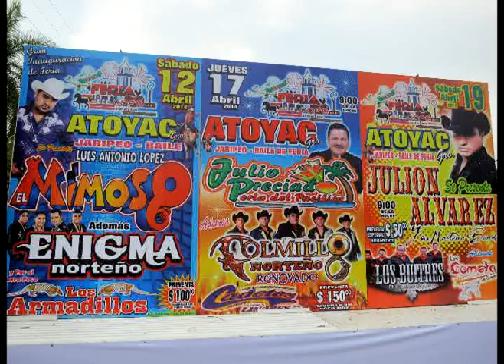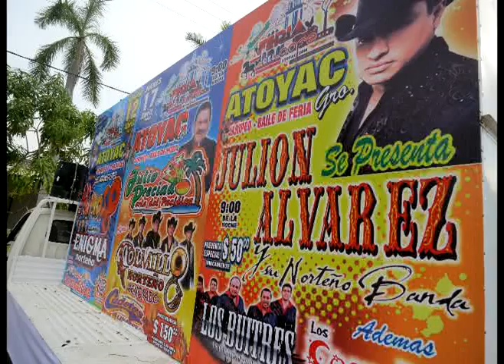PROGRAMA DE LA FERIA DEL CAFÉ ATOYAC 2014